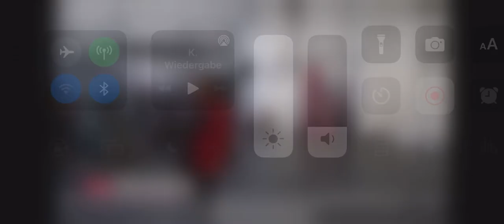Miss Saigon Oedo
Quäle: 24 Stunden Wien